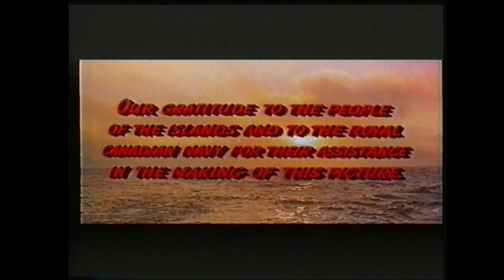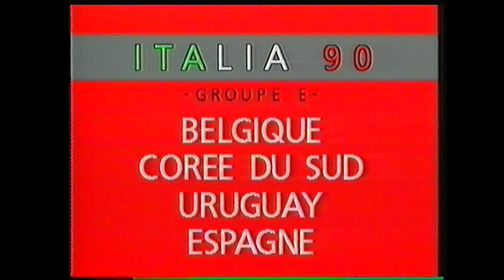RTBF 21 - 10 Décembre 1989 - Séquence + Début Week-end Sportif